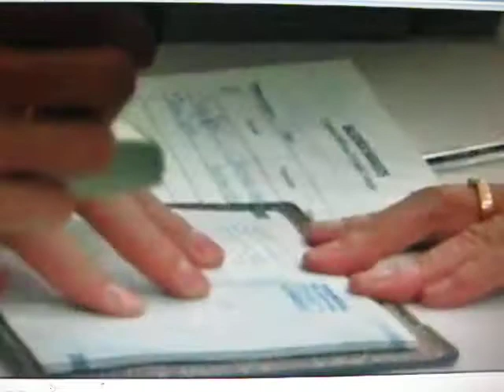ĐỌC BẢN TIN | CAO THANH DANH | TÂN PHONG PROMOTION